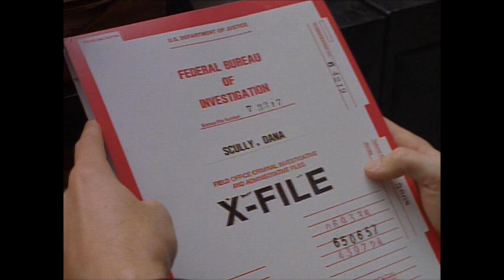Mark Snow - Old Files (The X-Files: 3 - 02X07)